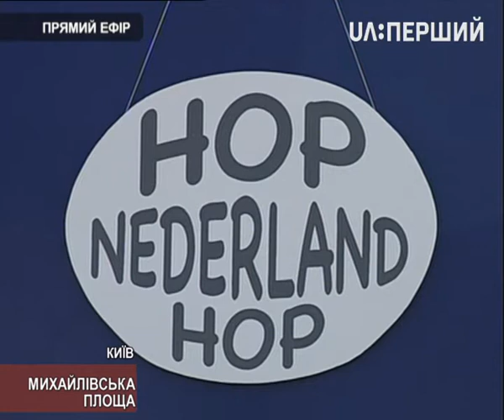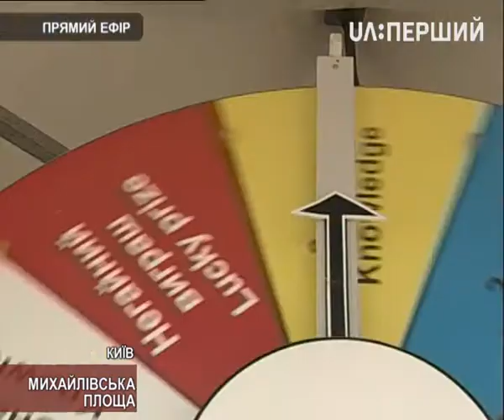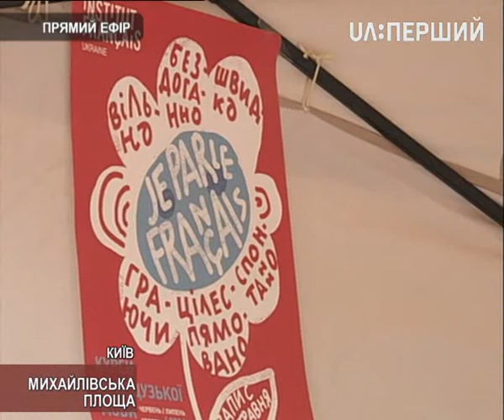День Європи-2016. Враження гостей свята